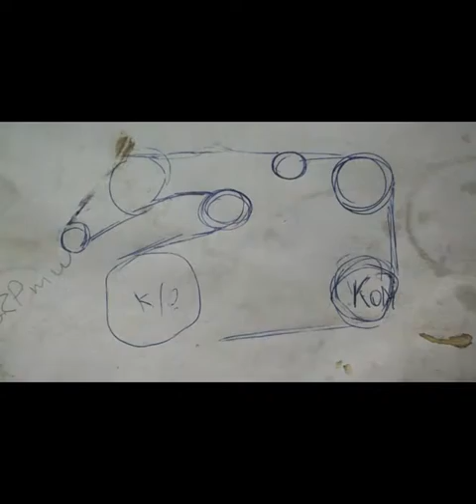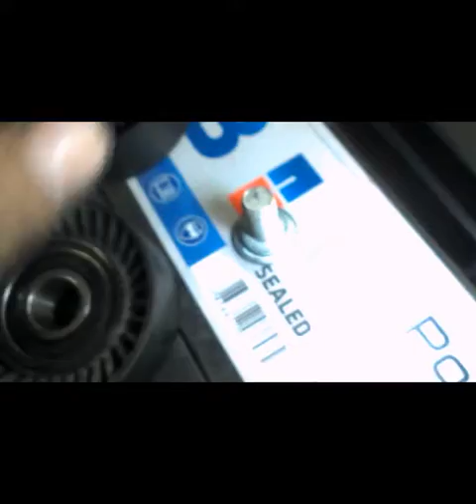SsangYong = ролик ремня генератора от ВАЗ 2123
ролик генератора на холодную свистит , после прогрева утихает . оригинал стоимость 900 , на 2 мм больше по ширине ролика ваз 2123 , остальные параметры совпадают полностью . ролик полностью закрывается ремнём по всей ширине , свисаний и соскальзывания ремня нет . на холодную свист прекратился .
из ключей пришлось изготовить натяжку ремня из старой головы на 19 , звёздочку для откручивания болта ролика зажать в разрезной тормозной ключ .
при проверке собирать алюминиевую трубу целиком на все хомуты  ,иначе  дизель не запустится = калиброванный вход воздуха для ДВС .